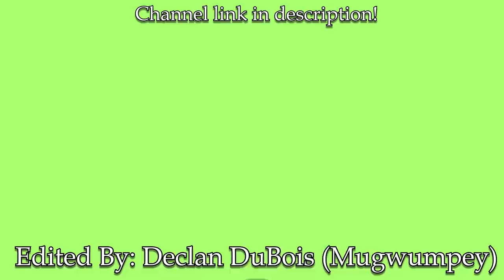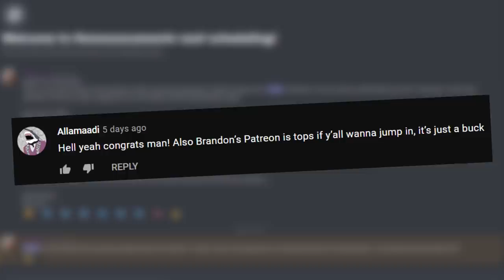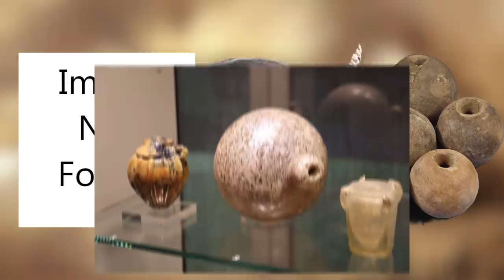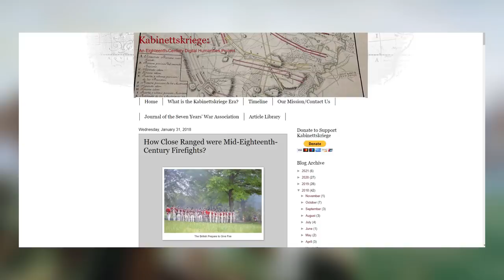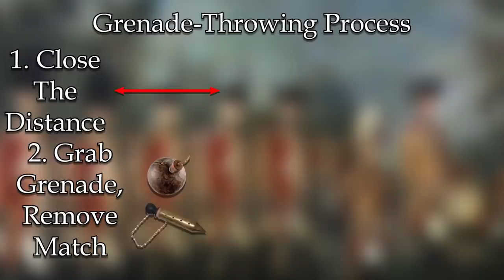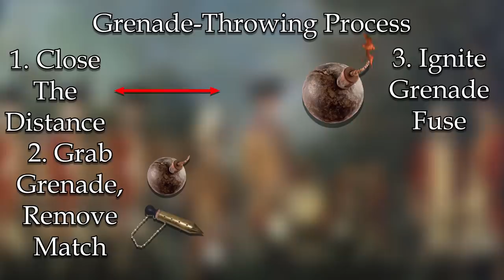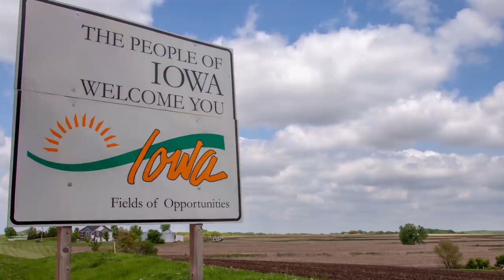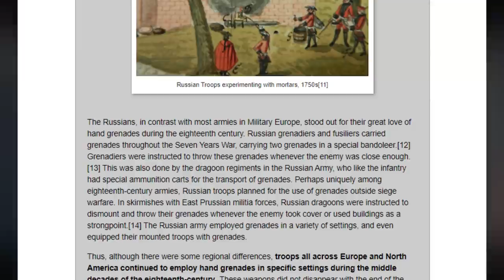The British Grenadiers didn't actually use Grenades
"Our leaders march with fusees, and we with hand grenades!"  ...do you really, though?
In a previous video I spoke at length about who the Grenadiers of the 18th Century were, how they acted on the battlefield, how they were selected, and other things like that.  But in that same video I also mentioned how they didn't actually use grenades most of the time!  Well, why is that?